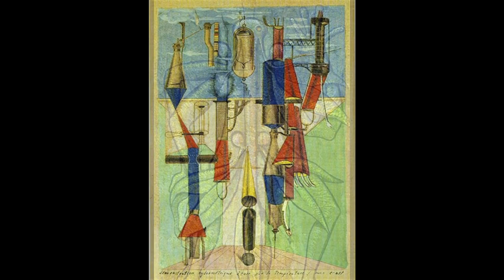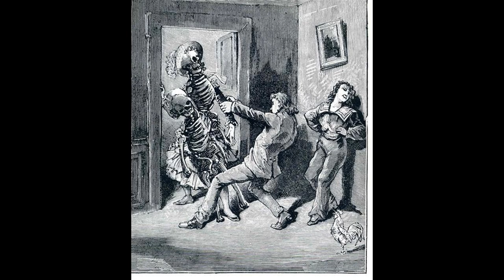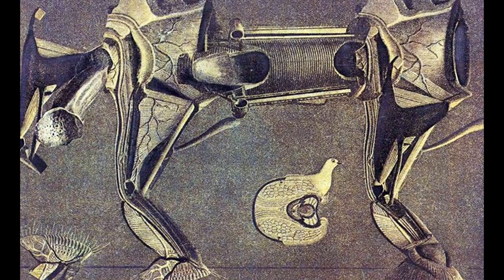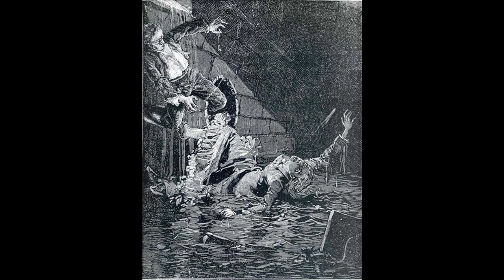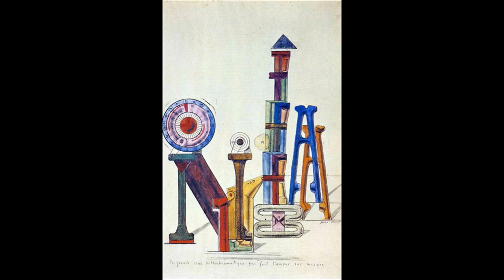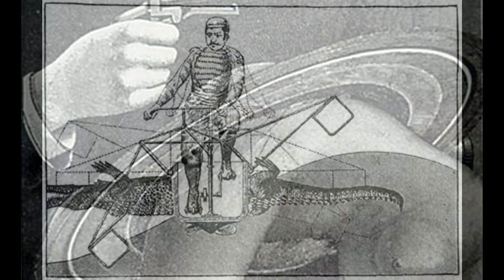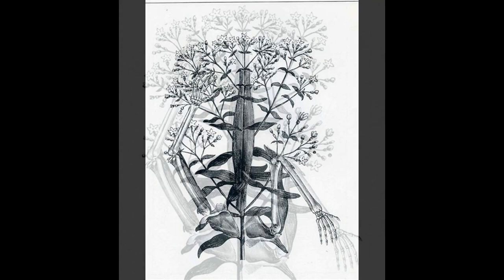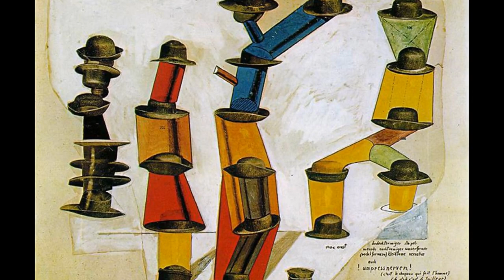藝苑掇英 Max Ernst 馬克斯·恩斯特 (1891-1976) Dada Surrealism German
Max Ernst was a German artist--in painting, sculpture and collage--who was a key figure in the Dadaist and Surrealist art movements.
Max Ernst was born on April 2, 1891 in Brühl, Germany. After serving in the German army during WWI, he became an artist in the Dada movement and was notorious for his art events (one staged in a public rest room) and his dreamlike collage work. In 1922 Ernst moved to Paris and helped found Surrealism. He was married to Peggy Guggenheim, and Dorothea Tanning. Ernst died in 1976.
馬克斯·恩斯特 Max Ernst是一位德國藝術家 - 在繪畫，雕塑和拼貼畫方面 - 他是達達主義和超現實主義藝術運動中的關鍵人物。
M馬克斯·恩斯特於1891年4月2日出生於德國Brühl。在第一次世界大戰期間在德國軍隊服役後，他成為達達運動的藝術家，因其藝術活動（一個在公共休息室上演）和他夢幻般的拼貼作品而臭名昭著。 1922年，恩斯特搬到巴黎，幫助建立了超現實主義。他與Peggy Guggenheim和Dorothea Tanning結婚。恩斯特於1976年去世。
馬克斯·恩斯特（德語：Max Ernst，1891年4月2日－1976年4月1日），德國畫家、雕塑家、圖像藝術家及詩人。作為一名多產的藝術家，恩斯特是達達運動和超現實主義運動的主要領軍人物。
馬克斯·恩斯特出生於科隆附近萊茵-埃爾夫特縣布魯爾鎮的一個中產階級天主教家庭，在九個孩子中排行第三。他的父親是一個虔誠的基督徒，職業是聾人老師和業餘畫家。他對繪畫和素描的興趣影響了馬克斯。 1909年恩斯特在波恩大學學習哲學，藝術史，文學，心理學和精神病學。他走訪了精神病院，並迷上了精神病患者的藝術作品；那年他也開始作畫，在布魯爾城堡的花園裡畫他妹妹和他本人的肖像。1911年恩斯特結識奧古斯特·馬克並加入他的藝術家團體，正式決定成為一名藝術家。1912年他在科隆畫展上欣賞了巴勃羅·畢卡索和後印象派例如文森·梵谷、保羅·高更的作品，深刻地影響了他的藝術手法。 同年他在科隆辦了自己的畫展，1913年也參加了幾個群組畫展。
1914年恩斯特在科隆認識了讓·阿爾普。兩人很快成了朋友，他們的關係持續了五十年。當恩斯特在夏天完成了學業後，他的生活就被第一次世界大戰打亂了。他被徵調到西部和東部前線服役。 在西方戰線的一個短暫時期，恩斯特被指派繪製地圖，這使得他能繼續畫畫。 幾位德國表現主義畫家在戰爭中死亡，其中包括馬科和法蘭茲·馬克。
1918年恩斯特復員回到科隆。他很快就與1914年遇到的藝術史學生路易絲·史特勞斯結婚。1919年，恩斯特在慕尼黑拜訪了保羅·克利並研究了喬治·德·基里科的畫，這給他留下了深刻印象。此外，在1919年恩斯特還與社會活動家約翰內斯·西奧多·巴格爾德和幾個同事創辦了科隆的達達主義團體。在1919到1920年間恩斯特和巴格爾德出版了各種短命雜誌，例如《Der Strom》和《die schammade》，並組織了達達主義展覽。
恩斯特和路易絲的兒子吉米·恩斯特在1920年6月24日出生 ；他後來也成為一位畫家。這段婚姻很短暫。1921年，他認識了保爾·艾呂雅，並很快成為摯友。後來因雜誌《文學》認識了安德烈·布勒東。1922年，恩斯特離開妻子和兒子，在沒有正式證件的情況下非法進入法國與艾呂雅和他的妻子加拉一起生活在巴黎郊區的特魯並保持三角家庭關係。 在巴黎的前兩年恩斯特打各種零工謀生，並繼續作畫。1923年恩斯特搬到巴黎附近的奧博訥居住，在那裡畫了很多壁畫。同年他的作品被陳列在「獨立沙龍」上。
巴黎十八區Tourlaque街22號，馬克斯·恩斯特於1925年在此成立工作室
雖然表面上三人都接受這種關係，但艾呂雅變得更關注這件事。1924年，他突然離開，最初去了摩納哥，然後到了越南西貢。 他很快就讓他的妻子和馬克斯恩斯特加入他的旅程，為此雙方不得不出售大量畫作來支付行程費用。恩斯特來到杜塞道夫把他的大批作品賣給他的老朋友約翰娜。 經過在西貢的短暫相聚，三人決定，加拉將繼續與保爾在一起。艾呂雅夫婦在九月初回到奧博訥，恩斯特繼續在東南亞的旅行。他在1924年下旬回到巴黎，並很快與雅克·維奧簽署繪畫全職合同。1925年在巴黎成立工作室。
1927年，恩斯特與Marie-Berthe Aurenche結婚，那年的情色主題作品《The Kiss》可能激發了他們的關係。 1930年恩斯特出演了超現實主義導演路易斯·布努埃爾的電影《黃金時代》。恩斯特於1934年開始做雕塑，並開始和阿爾伯托·賈科梅蒂合作。1938年，美國女繼承人和藝術贊助人佩吉·古根海姆購買了一批馬克斯·恩斯特的作品，這些都在倫敦她的新畫廊展出。恩斯特和佩吉·古根海姆後來結婚（1942年–1946年）。
1939年9月，第二次世界大戰爆發造成恩斯特和最近移居巴黎的超現實主義攝影師漢斯·貝爾默被扣留為「不受歡迎的外國人」。在保爾·艾呂雅和其他朋友，包括美國記者瓦里·安弗萊的說情下，幾個星期後他被釋放。不久，德國占領法國，他再次被捕，這次逮捕他的是蓋世太保，但他設法逃脫，並在佩吉·古根海姆和弗萊的幫助下逃往美國。 他沒能帶走他的情人利奧諾拉·卡林頓，使她遭受了重大打擊而精神崩潰。恩斯特和佩吉·古根海姆在1941年抵達美國並結婚，年底離婚。 恩斯特和其他從戰爭中逃離的藝術家和朋友（馬塞爾·杜象和馬克·夏卡爾）一起住在紐約市，厄恩斯特幫助了抽象表現主義的發展。
他和古根海姆的婚姻並沒有持續多久，1946年10月在比佛利山 恩斯特和多蘿西婭·坦寧結為夫妻。這對夫妻把自己家安在亞利桑那州塞多納。從上世紀50年代起，他主要住在法國。1954年，在威尼斯雙年展上他的畫被授予大獎。 1976年4月1日在巴黎去世，享年84歲。 靈柩安葬於拉雪茲神父公墓。